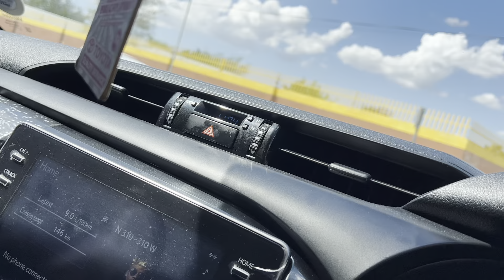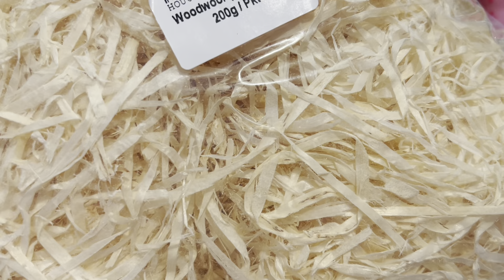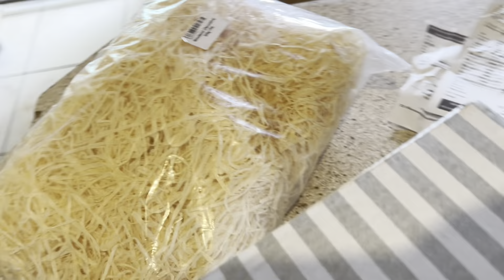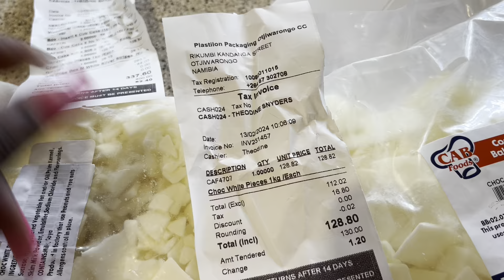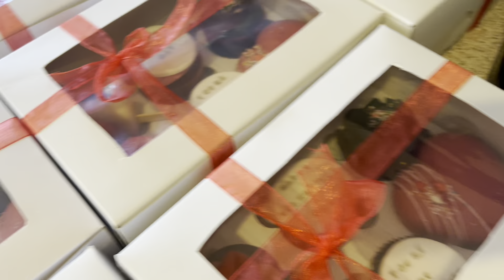Valentines Treats/A day in the life of a working from home mom